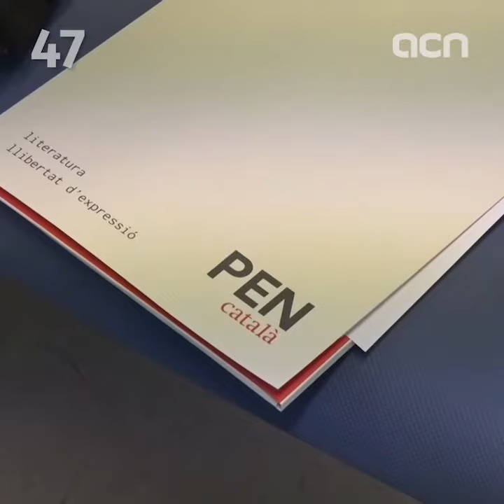21-Jan-19 TV News in 100 Seconds: 'Taxi protests intensify'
Taxi drivers keep up the pressure. On strike since Friday last week, thousands took to the streets of Barcelona and blocked major roads. The strikers are demanding tougher regulation of so-called VTC ridesharing firms. Some drivers vandalized several Cabify and Uber vehicles and clashed with police.